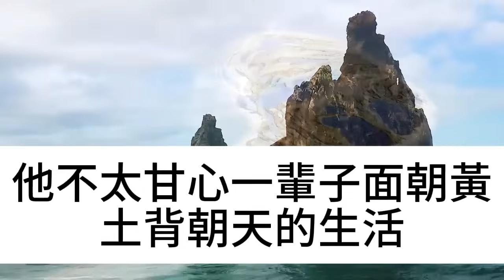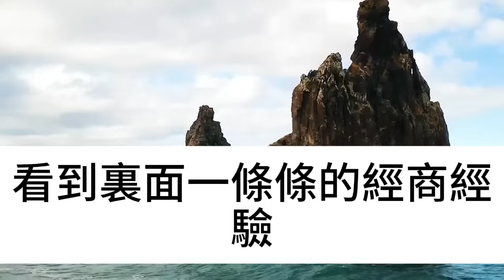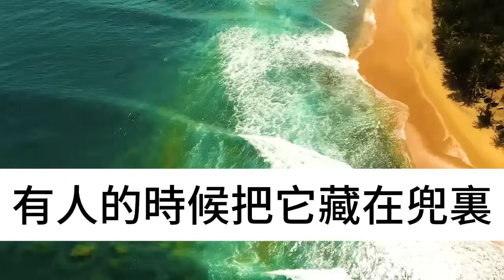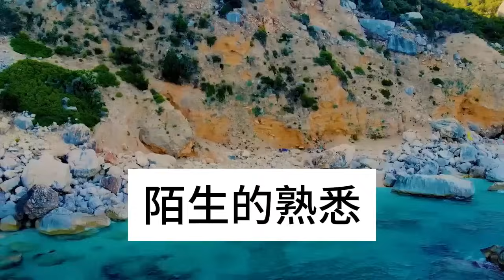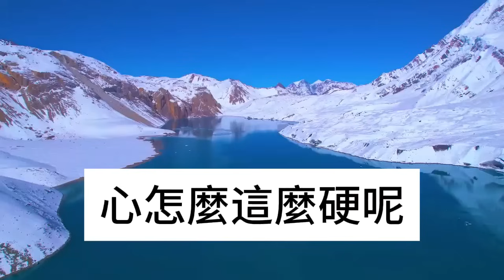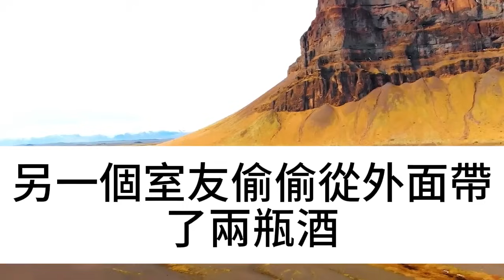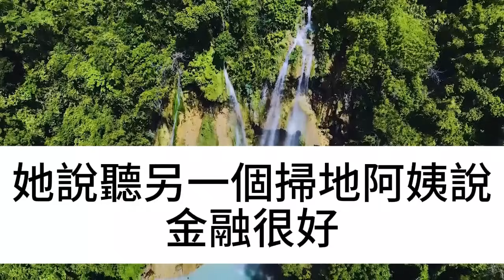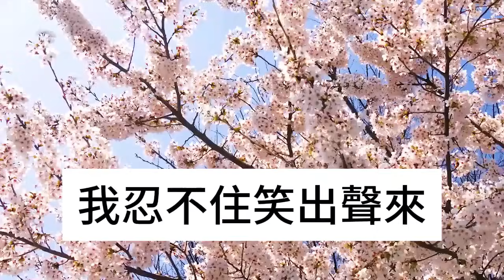男子心善娶醜女為妻，洞房夜醜女卻說：去倒一碗香油來！誰料隨後一幕嚇傻眾人，竟然...